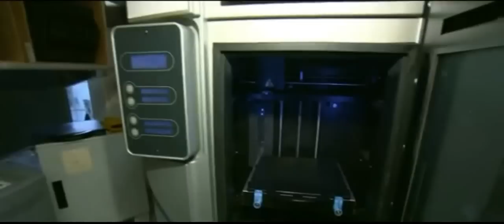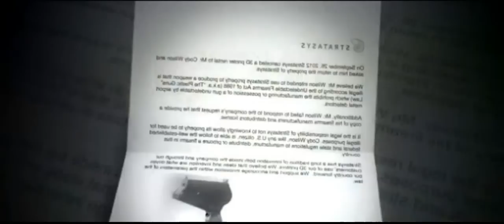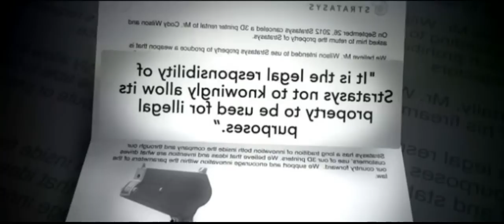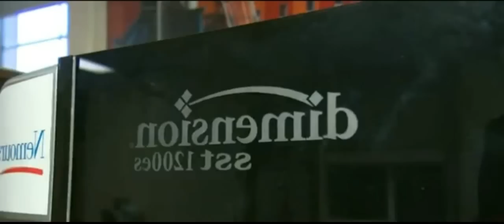3D printing: A copy machine that makes actual things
A heart touching story of a little girl whose life changed after her family discovered the boon of 3D printing technology. Apart from potential a legal issue of printing fire arms, 3D printing technology is here to stay!